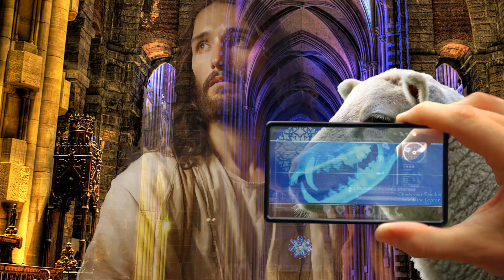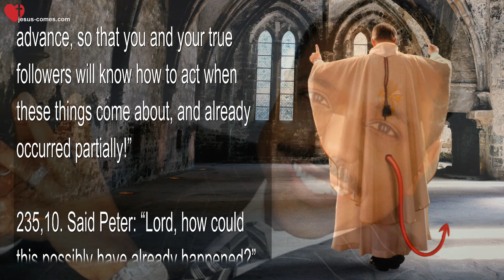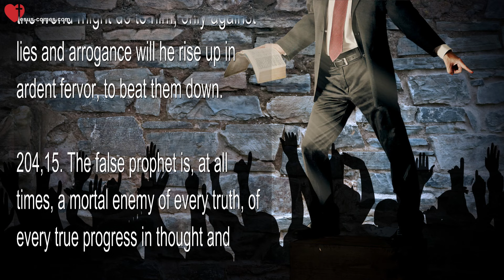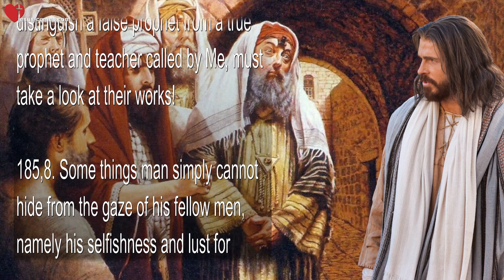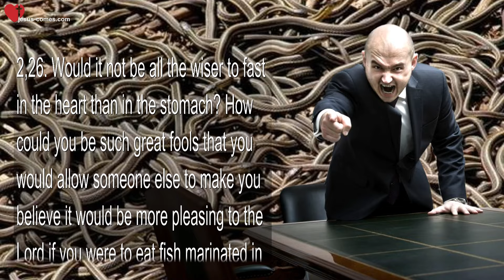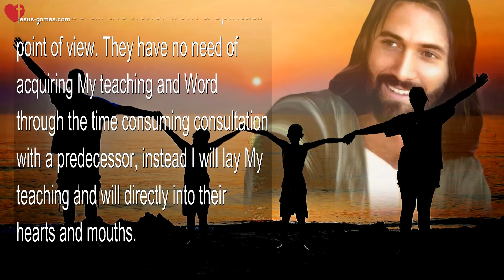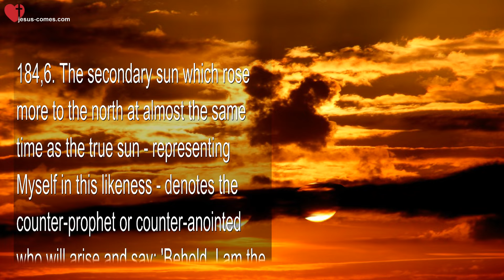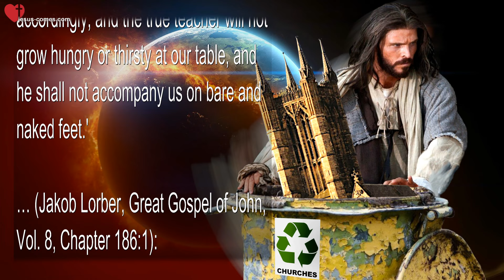Characteristics of true and false Prophets, Teachers and Priests 🎺 Summary of Statements of the Lord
Characteristics of true and false Prophets, Teachers and Priests

Summary of Statements from from the Lord revealed thru Jakob Lorber

Great and extraordinary things will be falsified

Jakob Lorber, Great Gospel of John, Vol. 6, Chapter 235:1-6:

235,1. Said Lazarus: “But Lord, one cannot believe and assume that this Your teaching will ever become falsified! Since, as we have received it from You, we will pass it on to our descendants, and nothing will be added, nothing will be taken away; we can also write and record word for word what we have heard and seen from You, and all our descendants will hear all this from point to point and act accordingly. So I do not understand how the rise of false prophets could be even possible!”

235,2. Said I: “Just like you speak now, the major followers of Moses have spoken as well, when I gave them the laws on Sinai. The legislation, as you will know, lasted for seven full years and a little more time, and afterwards continued in secret for another thirty-three years, yet not apparent for everyone, – and already during the first seven years the golden calf was poured and worshipped! Behold, this is how the people are!

235,3. That My teaching will be kept pure with you and a few of your descendants, for quite a long period of time, I admit; but in general it will look quite differently!

235,4. Wherever something great and extraordinary happens, it is exploited by idle individuals and their sense for rapacity, transformed into their material source of income, – something that is as true as the truth itself. To prevent such machinations, I would merely need to allow angels of death to descend into this world, who would kill all those people in advance. This, however, according to the free will of man, would not be appropriate, just as it is not appropriate to destroy all the weed on a wheat field with a single blow, as that would be detrimental to the wheat field as a whole, because in the end the weed will become a fertilizer for the field.

235,5. Just as the weed is allowed on the wheat field, this rapacious behaviour will be allowed as well, however not without consequences, a punishment following sooner or later. Behold, it cannot be prevented entirely!

235,6. Therefore, I merely say this, that all those who now possess the pure teaching from Me and later from you, My disciples, must always be on guard, to not fall into temptation; the evil spirit travels the world like a roaring and hungry lion, seeking to devour all noble and pure spirits. And so, beware of false prophets! That is all I can say and do for you against this threat.

The first false Prophets in Christianity

Jakob Lorber, Great Gospel of John, Vol. 6, Chapter 235:7-15:

235,7. Asked Peter: “Lord, if they were to somehow appear during our time already, how will we recognize them?”

235,8. Said I: “By their fruit! On thorny hedges, no figs will ripen, and on thistles, no grapes will mature! I, with My teaching, am the only door to the sheepfold; he who breaks into the stable from anywhere else is a thief and a robber. I am the only proper door, the way, the light, the truth and the life. He who wishes to come to Me, must go through Me and in Me, walking My ways, in My light, the everlasting, unchangeable truth in God.

235,9. Every proper worker is worth his remuneration; the hireling, however, who allows himself to be hired to do someone else’s work, is seldom worth the hireling’s wage. He merely pretends to work for the sake of the hireling’s wage, but the employer is served poorly thereby. Thus, and even worse, shall be all false teachers and prophets. Their motive, like with the Pharisees now, will be Mammon; for its sake they will teach and prophecy idiotic and erroneous things, deceive the people physically, and even more so spiritually, devour the goods of the widows and orphans, and in return will assure them of heaven, finally pursuing those remaining loyal to the truth as the greatest heretics with sword and flame, and ostentatiously exclaiming: ‘We are the true followers of Christ, the Son of God!’ I tell you this in advance, so that you and your true followers will know how to act when these things come about, and already occurred partially!”